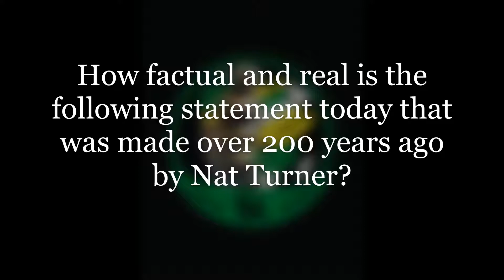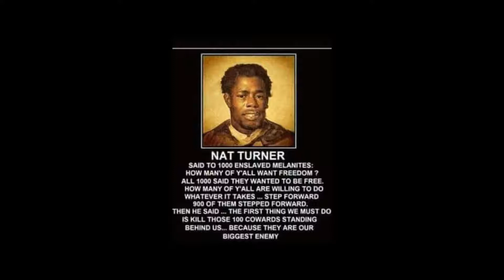NAT TURNER's QUESTION